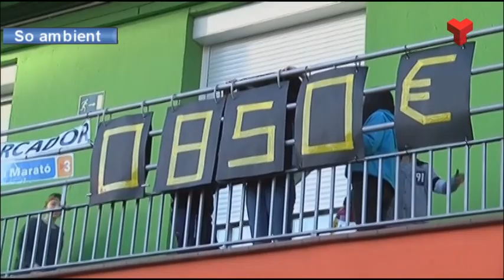El Sagrat Cor, una de les més de 50 entitats terrassenques que col·laboren amb La Marató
L'escola Sagrat Cor ha organitzat xerrades, jocs interactius i esportius en el marc de la Setmana de la Salut. Aquest centre escolar és una de les més de 50 entitats que aquests dies s'estan mobillitzant per recaptar diners que es destinaran a La Marató de TV3. A mitja tarda s'havien superat els 1.700 euros. La jornada solidària d'aquest any, i com en fa 10, està dedicada a les malalties minoritàries. Les millores en els tractaments i els avenços en la investigació són vitals per aquest tipus de pacients que sovint requereixen d’atenció mèdica i sanitària constant. Més informació a